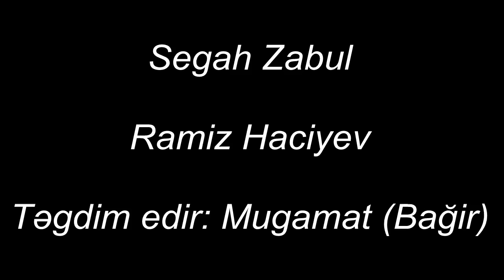Segah Zabul, Ramiz Haciyev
Segah Zabul
Oxuyur: Ramiz Haciyev